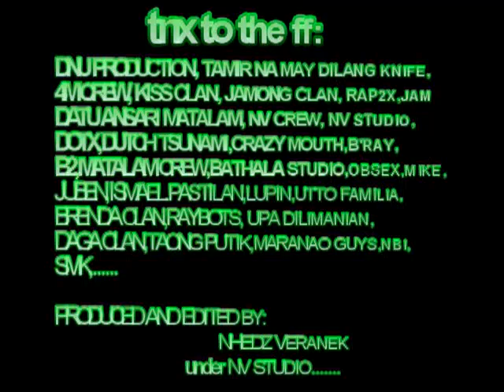KUTITOP COTABATO RAP BATTLE- juben vs. an2n Part2